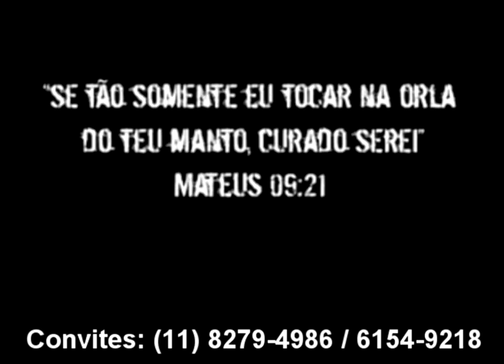REMI XAVIER UMA VOZ ESCOLHIDA POR DEUS